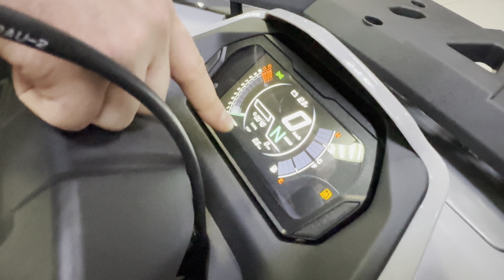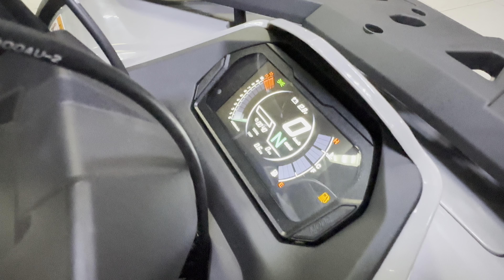Квадроцикл Bashan Explorer 300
Квадроцикл Bashan Explorer 300 — это многофункциональное транспортное средство, которое показывает безотказную работу и во время отдыха, и при проведении хозяйственных работ. Квадроцикл оборудуется одноцилиндровым четырехтактным двигателем с жидкостным и принудительно воздушным охлаждением.

Технические характеристики:
- Двигатель: 4х-тактный, 1-цилиндровый, жидкостного охлаждения; 300 куб.см
- Максимальная мощность: л.с.: 21
- Привод: 2WD (кардан на заднюю ось)
- Система запуска: Электростартер
- Коробка передач: Вариатор
- Система питания: Карбюратор
- Максимальная скорость, км/ч: 80

Проведена предпродажная подготовка (полностью готов к эксплуатации):
- Протяжка узлов и креплений;
- Шприцевание ходовой части;
- Проверка уровня и состояние технических жидкостей
- Проверка работы электрических систем.

У нас Вы можете приобрести технику в Кредит на самых выгодных условиях:
- от 0% первоначальный взнос;
- по 2-м документам;
- срок до 5 лет.

Выгодный обмен Вашей техники на любую из нашего ассортимента.

Приглашаем вас на бесплатный Тест-Драйв. Звоните!

Адрес: г. Москва. Каширское шоссе, дом 41, этаж 2.